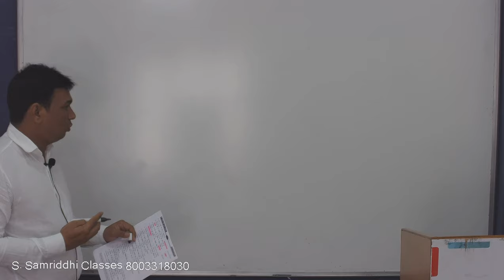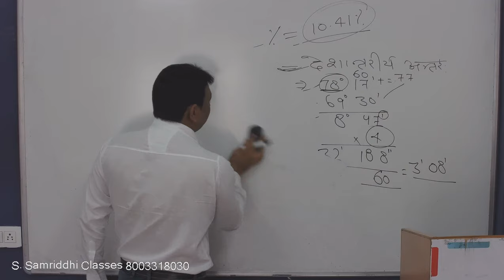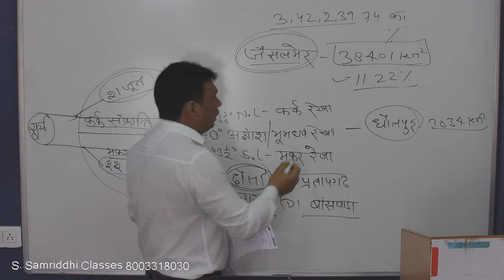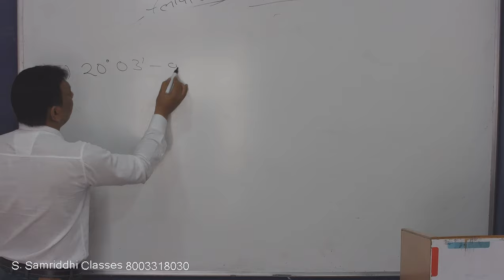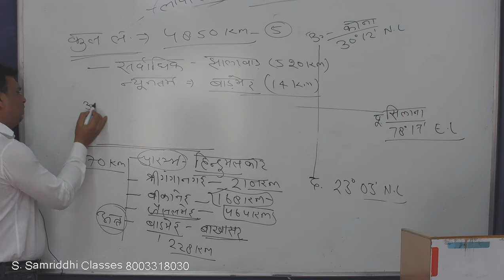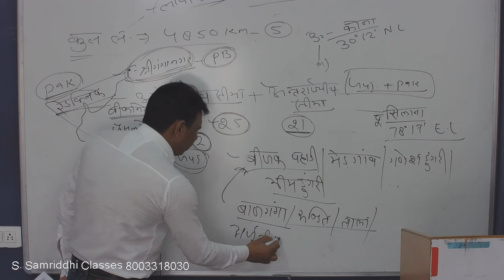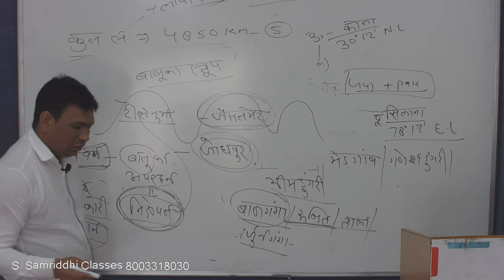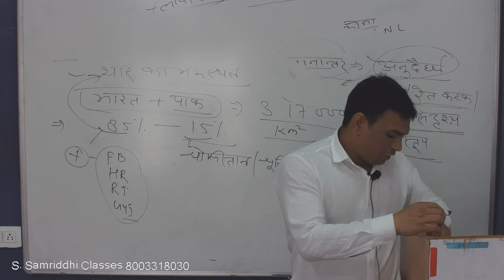All Indian Free Mock Test - 2 (RSMSSB Librarian Grade 3rd) - G.K.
आल इंडिया "3rd ग्रेड पुस्तकालयाध्यक्ष" की फ्री ऑन लाइन परीक्षा, जो की 20 अक्टूबर को सम्पन्न हुई, देखिये उस पेपर के G. K. - Geography के 25 प्रश्नों (प्रश्न संख्या 26 -30 का उत्तर, उसकी सम्पूर्ण व्याख्या के साथ। Dinesh Kumar सर के द्वारा।